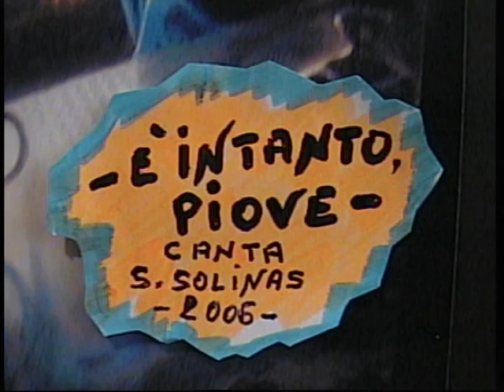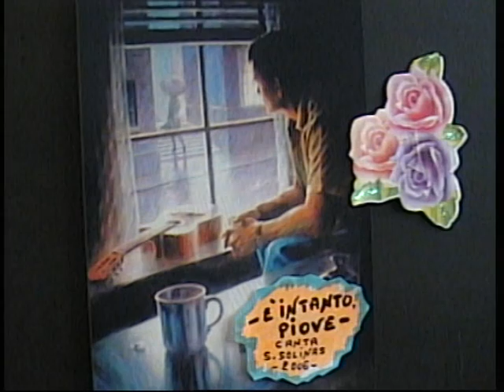Salvatore Solinas ( E' INTANTO PIOVE ) 2006